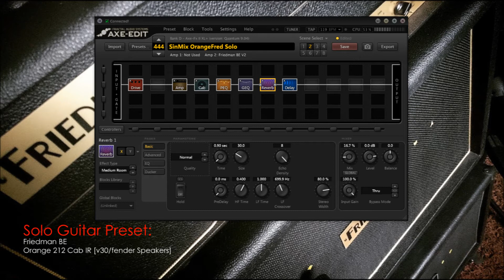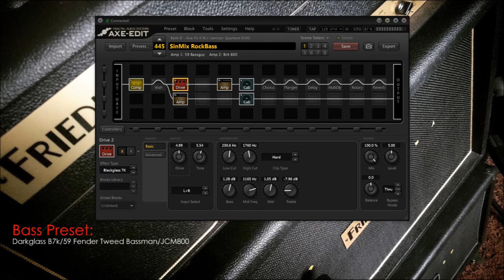Friedman BE - Fractal Audio Axe FX II XL+ [Free SinMix Preset]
Song: Mark Schuster "Propaganda Force-feed "